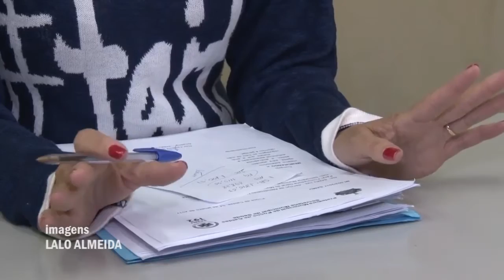MUDANÇA SECRETARIAS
A partir do dia 15 de Fevereiro, duas Secretarias e dois Departamentos da Prefeitura Municipal, deverão passar a funcionar no antigo prédio do DME, Departamento Municipal de Eletricidade. A medida é uma contenção de despesas com alugueis.